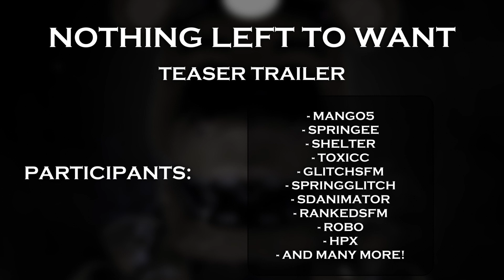FNAF COLLAB | Nothing Left To Want TRAILER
Thanks to @Mango5_ For the thumbnail!

Everyone will be credited in the full collab

A collab MAP is coming next, so be ready for that one too :}